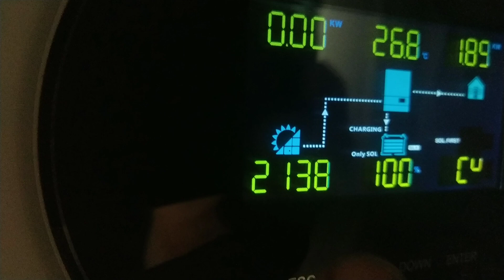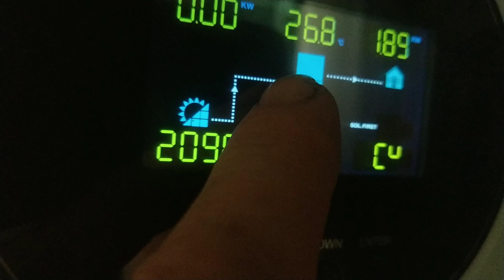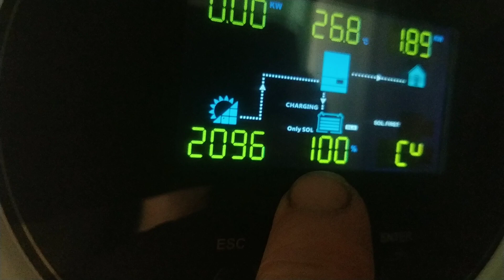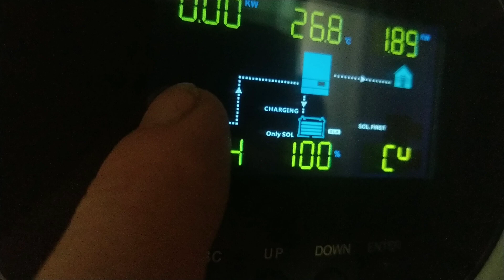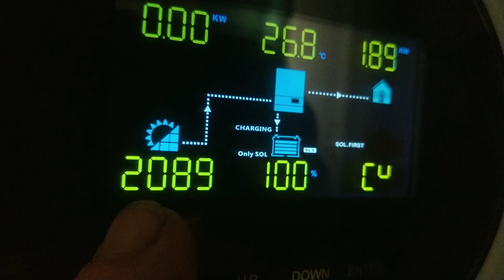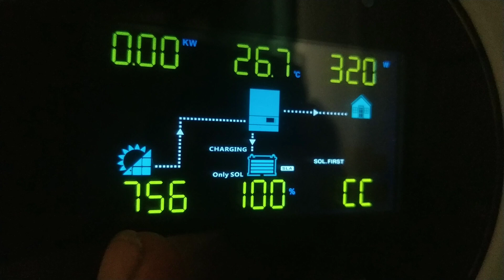Onduleur hybride Growatt problème de déconnexion des panneaux solaires.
Bonjour , j'en appelle à votre expérience.
Je rencontre 2 problèmes avec la marque Growatt.
1 - un problème de connexion par câble USB pour le contrôle de l'onduleur par ordinateur. seul le câble fourni d'une certaine longueur fonctionne, au delà de cette longueur ,l'ordinateur ne retrouve pas le périphérique installé, c'est reçurent comme panne , alors que j'ai un peu plus de 2m pour relier l'onduleur à un ordi dans une autre pièce au dessus. mauvais point . le fabriquant en a pris note ,mais j'attends toujours la raison de ce signal trop faible pour si peu de cm rallongés et qu'ils me trouvent une solution mais plus de nouvelles.

2 - l'installation est composée de 2 séries de 6 panneaux  de 320w . Ces 2 séries sont en parallèles mais avec une orientation un peu différente . chaque série de 6 est protegée par une diode anti retour. Ma longueur de câble est de 15 m en 10mm.
panneaux reliés à la terre dans le tableau électrique.
4 batteries gel séries (48v) en tampon .
Problème constaté depuis la connection de plus gros consommateur.
ça faisait un an que je tournais en solaire ,mais seulement sur une consommation de maximum 500w . Avec cette conso maxi je n'ai jamais constaté de problème.
Le problème : avec une puissance supérieure , en y connectant le chauffe eau , ou machine a laver, je constate une panne récurrente.
Le circuit des panneaux solaires se coupe à plusieurs occasions.
par temps nuageux qui provoque des variations de clarté brusque , ça coupe tout les panneaux et c'est automatiquement les batteries qui subissent la grosse décharge que demande le chauffe eau ou la machine a laver et cela n'est pas bon.
et cette coupure des panneaux survient aussi a la coupure d'alimentation de différent appareils, lors de l'arrêt du chauffe eau, du moteur du frigo, du congélateur ,l'arrêt d'une pompe à eau, et bien-sûr la quand différentes fonctions de la machine a laver s'arrêtent. Dans tout ces cas le circuit des panneaux solaires se coupe et laisse la place au batterie.
je n'ai aucune liaison avec le réseau EDF qui n'est pas connecté sur l'onduleur. j'ai juste un inverseur qui est commandé par une horloge, et qui me bascule soit en solaire soit en EDF.
a cause de ce problème je ne peux pas piloter l'onduleur automatiquement avec cellules photo pour déclancher diverses lignes.
Avez vous des idées sur cette panne ,  l'onduleur est prévu pour  couper a un certain voltage des panneaux , mais ce n'est pas ça. j'ai vérifié plusieurs fois chaque connexion tout est bien serré .
je suis donc tenté de le changer et vérifier que problème pourrait venir de l'onduleur lui même.
Je récapitule, coupure systématique des panneaux solaires dans le cas de chute de clarté du ciel , par ciel bleu aucun soucis, et coupure des panneaux a chaque arrêt de moteurs ou résistances chauffante seulement sur de grosses consommations.

onduleur Growatt SPF 5000 TL HVM WPV.

Merci de vos retours d'expérience.